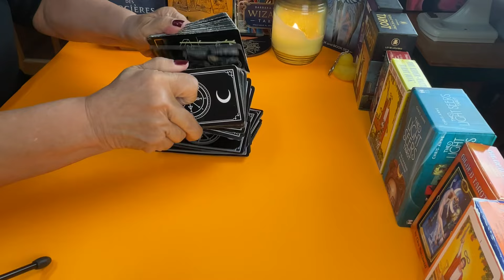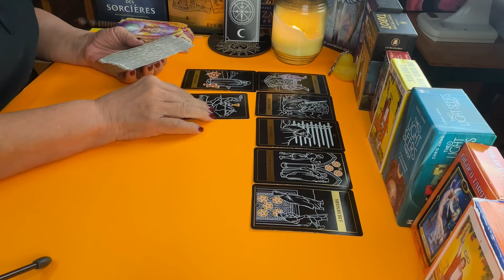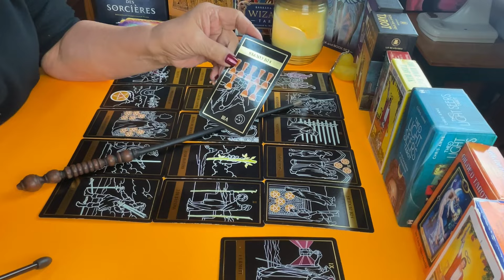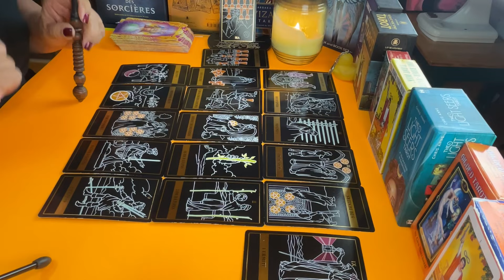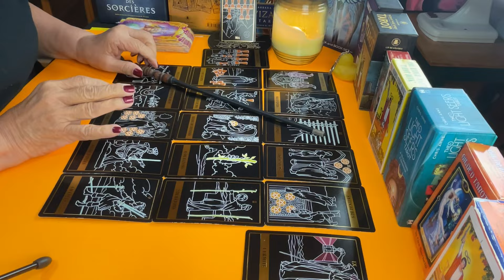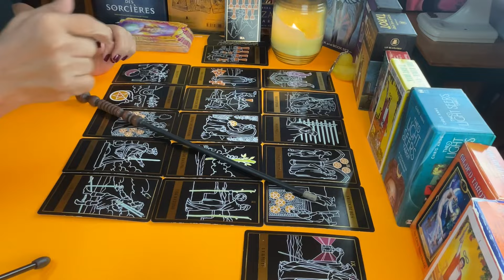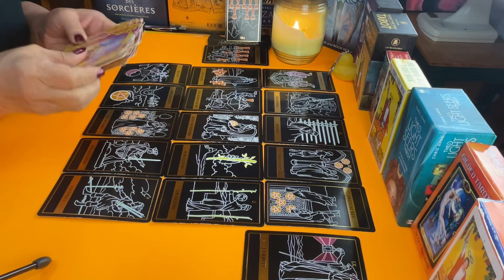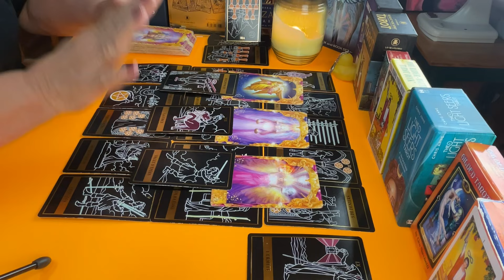LEO! Si vas a regresar será de una manera justa y seria! Mi paz antes que nada! No juegues conmigo!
Si vas a regresar será de una manera justa y seria! Mi paz antes que nada! No juegues conmigo!